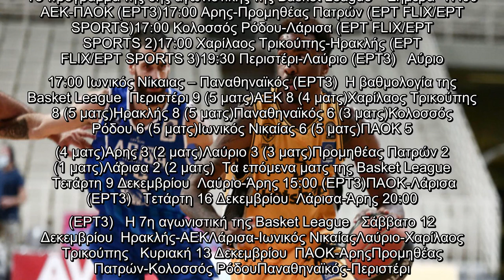Basket League: Δυνατό ματς ΑΕΚ-ΠΑΟΚ στο ΟΑΚΑ, πέντε ματς στο πρόγραμμα